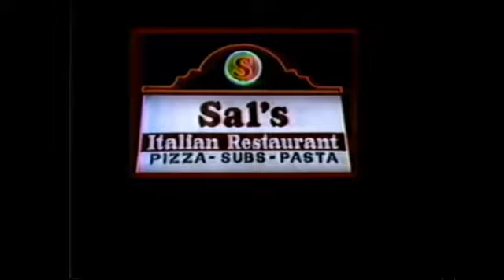1988 International Mixed Pairs (Men/Women) Gymnastics Competition - Part 4/6